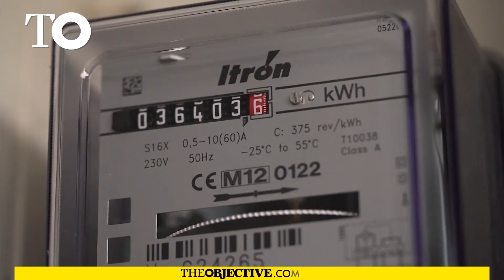Bruselas da luz verde al plan de España y Portugal para limitar el precio del gas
La Comisión Europea ha dado luz verde este miércoles al plan de España y Portugal para poner un límite al precio del gas en el sistema de formación de precios del mercado ibérico de la electricidad, que pretende reducir el coste de la factura de la luz de los consumidores tras la invasión militar rusa de Ucrania.